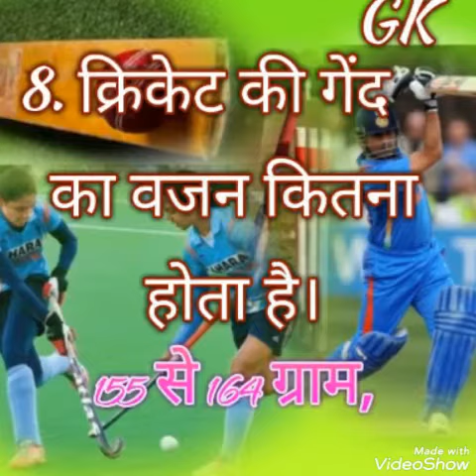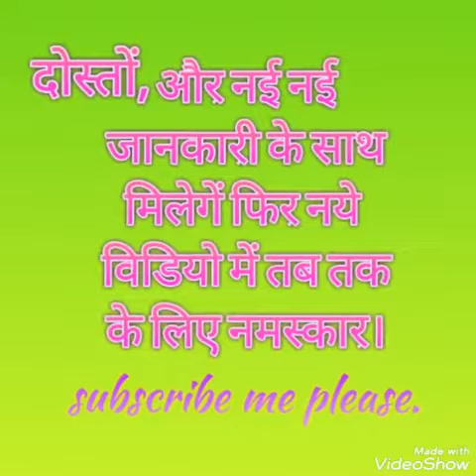Samanya gyan, Khel-Kood, Haky, criket, bat mintan, desh videsh, bharat GK,memory mind, khel jagat.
GARNAL KNOWLEDGE, Samanya gyan mala, memory gyan..